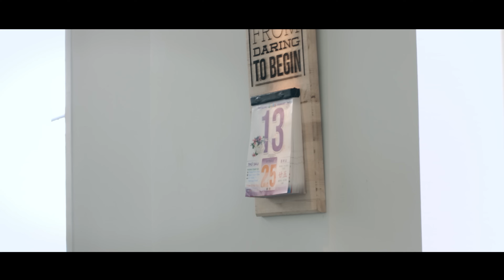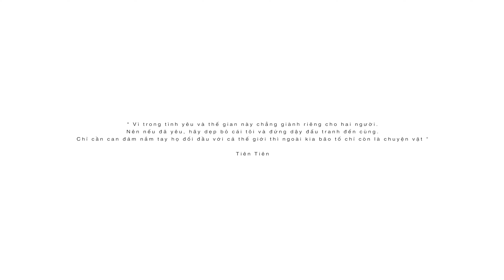OFFICIAL MV - GIỮ EM ĐI - THUỲ CHI, TIÊN TIÊN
* Composer : Tiên Tiên    --

Actor - Actress : Dustin Nguyen , Catherine Ha
Director : Huy Tran
D.O.P : Hoàng Huynh
Make up: Yến
Logo - Typo : Hypyon , Phú Nguyễn

© Bản quyền thuộc về TienTienMusic
© Copyright by TienTienMusic ☞ Do not Reup